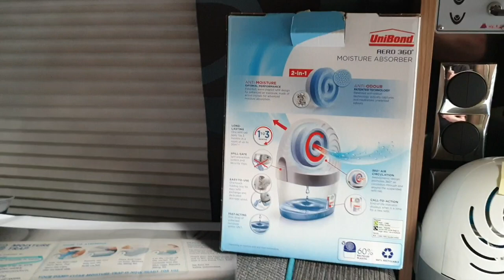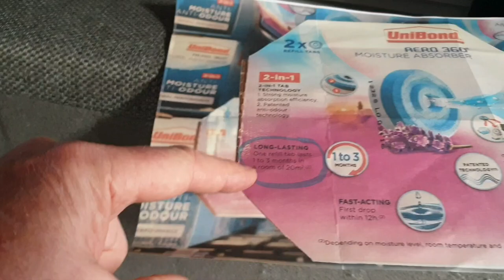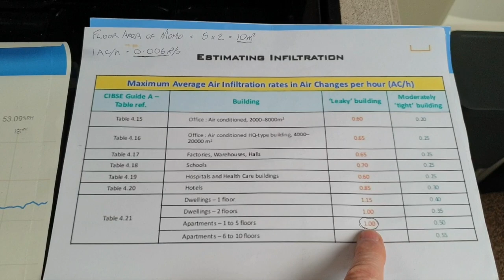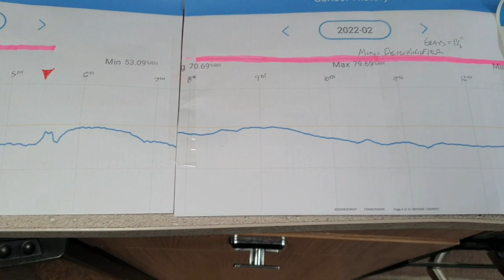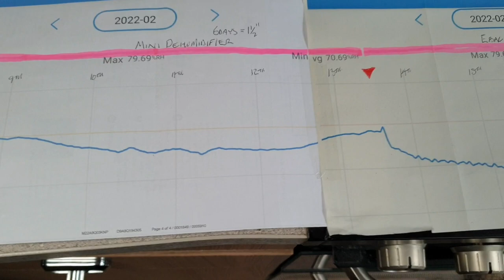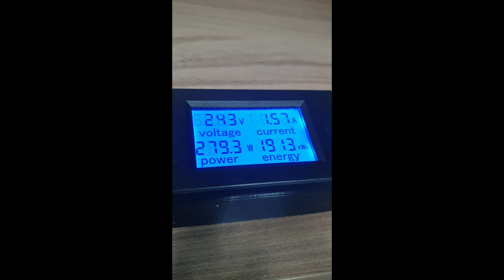Motorhome Winter Storage.........To dehumidify or not? 🤔🐝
I tested the effectiveness of various methods of controlling the humidity inside a motorhome in storage over winter.